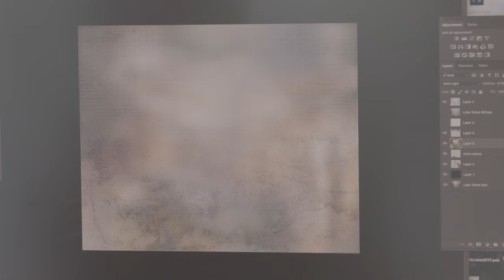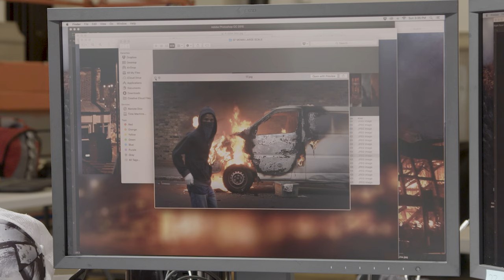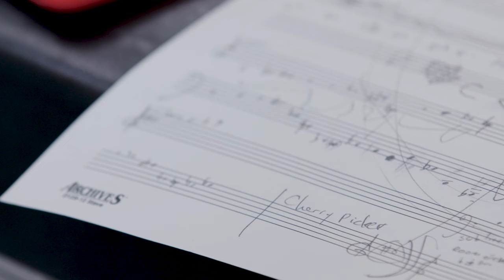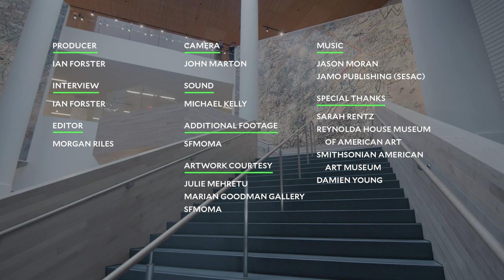Julie Mehretu: Politicized Landscapes | Art21 "Extended Play"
Episode #252: Shown working on two site-specific paintings for the San Francisco Museum of Modern Art (SFMOMA), Julie Mehretu recontextualizes the history of American landscape painting by merging its sublime imagery with the harsh realities not depicted. "What does it mean to paint a landscape and be an artist in this political moment?" she asks from the decommissioned Harlem church used as her studio for the project.

Referencing the ways that landscapes have been politicized through historical events—from the violent expansion of the American West, colonialism, war, and abolition, through to more recent race riots and social protests—Mehretu began by combining photographs from these events with nineteenth-century landscape paintings. Abstracting and digitizing the blended forms, she printed the resulting images on two monumental canvases, each spanning more than eight hundred square feet. Over these underpaintings, Mehretu adds gestural, calligraphic brush strokes before screen printing an additional, complicating layer of pixelated images.  Collaborator Jason Moran, a composer and jazz pianist, joins Mehretu in the studio to create a musical arrangement inspired by her improvisational process of markings and erasure.

Through their respective practices, the two artists create new visual and auditory languages in the hopes of processing the complex history that brought us to our present moment. As Mehretu explains, the paintings become "visual neologisms," that combine the work and inventions of past artists, "to address when language isn't enough."

The paintings, titled "HOWL, eon (I, II)" (2017), are currently on view in the SFMOMA atrium.

Julie Mehretu's paintings and drawings refer to elements of mapping and architecture, achieving a calligraphic complexity that resembles turbulent atmospheres and dense social networks. Architectural renderings and aerial views of urban grids enter the work as fragments, losing their real-world specificity and challenging narrow geographic and cultural readings. The paintings' wax-like surfaces—built up over weeks and months in thin translucent layers—have a luminous warmth and spatial depth, with formal qualities of light and space made all the more complex by Mehretu's delicate depictions of fire, explosions, and perspectives in both two and three dimensions. Her works engage the history of nonobjective art—from Constructivism to Futurism—posing contemporary questions about the relationship between utopian impulses and abstraction.

CREDITS | Producer: Ian Forster. Interview: Ian Forster. Editor: Morgan Riles. Camera: John Marton. Sound: Michael Kelly. Artwork Courtesy: Julie Mehretu, Marian Goodman Gallery & SFMOMA. Music: Jason Moran & Jamo Publishing (SESAC). Additional Footage Courtesy: SFMOMA. Special Thanks: Sarah Rentz, Reynolda House Museum of American Art, Smithsonian American Art Museum & Damien Young.